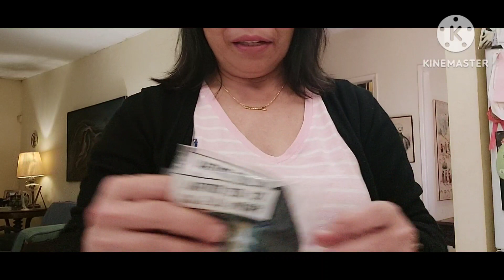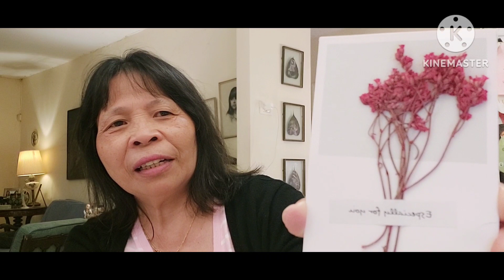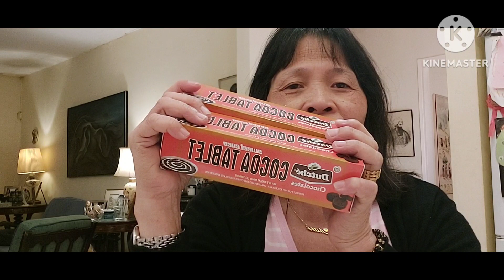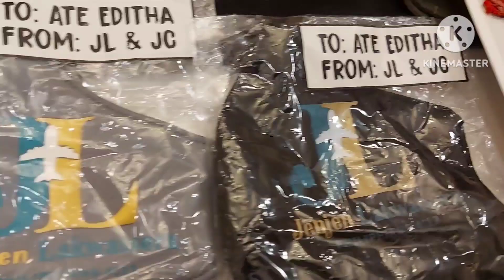opening gifts! from Phil & Cyprus beth JL& JC & Elena here in Israel Natalie Djb chu I like it!❤😇🙏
thanks sa inyong lahat sis Annie and sis Baby thanks,din sa padala  ninyo !!! Ganda ng bigay ninyo I really appreciated much love you all God bless us always! 💖 😇🙏!